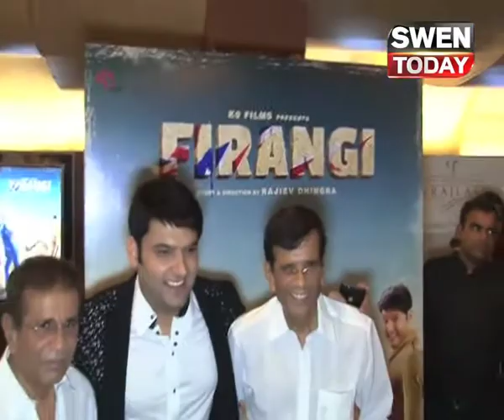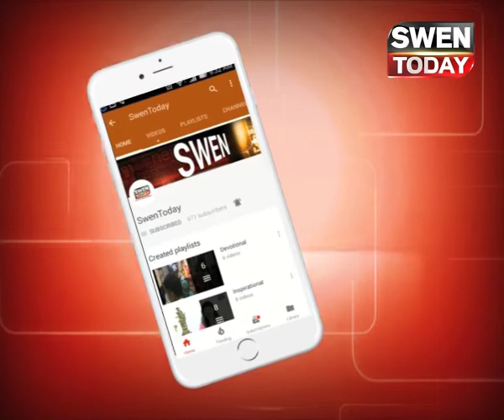कपिल शर्मा की फिल्म 'फिरंगी', ट्रेलर रिलीज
'फिरंगी' फिल्म में कपिल शर्मा एक ऐसे लड़के का किरदार निभा रहे हैं, जो है तो पंजाबी लेकिन उस पर असर अंग्रेजों का है। वह देश को गुलाम बनाने वाले अंग्रेजों को अच्‍छा मानता था।